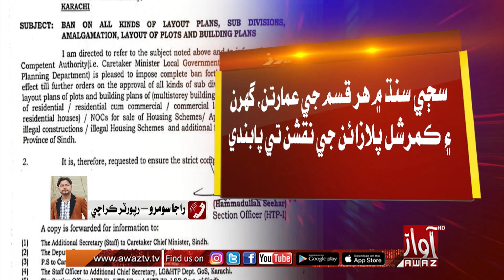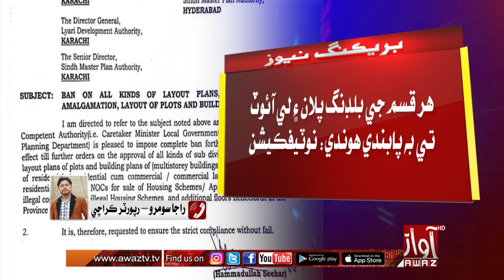Sajye Sindh Mai Har Kisam Ji Amaratn, Gharan Ain Commercial Plazain Je Naqsh Te Pabandi